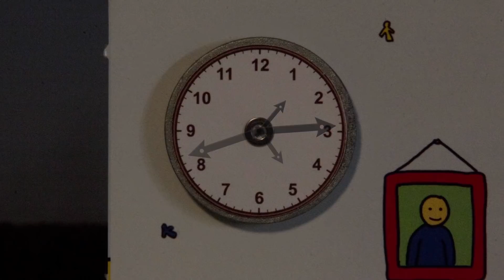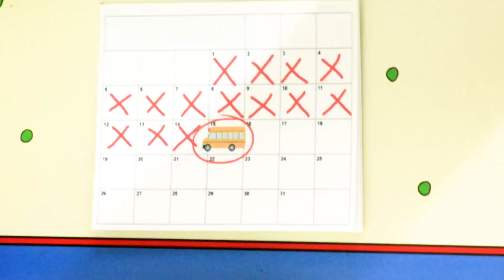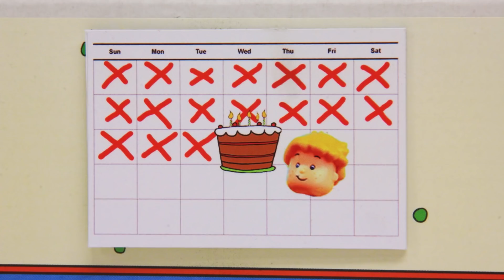Caillou FRANÇAIS - Caillou's premier jour | conte pour enfant | dessin anime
Sur WildBrain, vous pouvez regarder des clips et des épisodes complets de vos émissions de télévision préférées, sans oublier d'explorer de nouveaux!